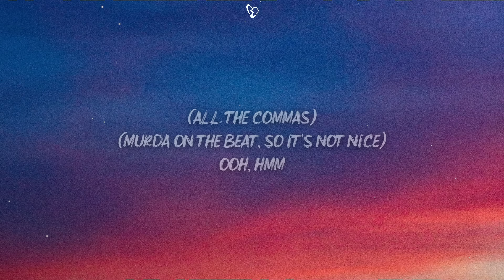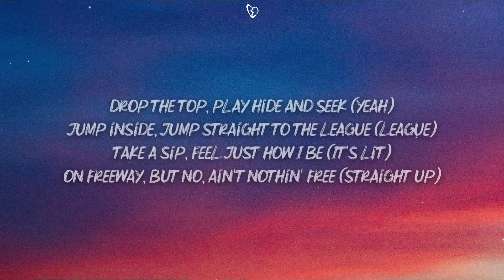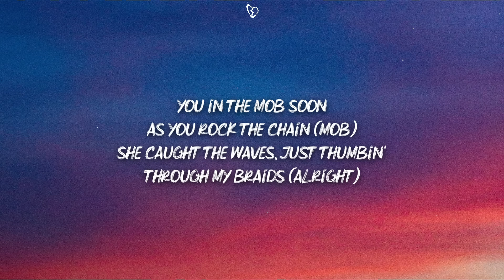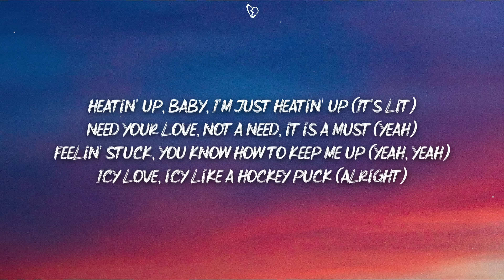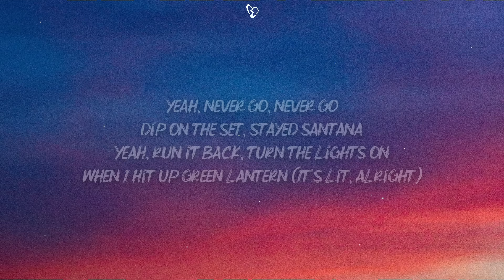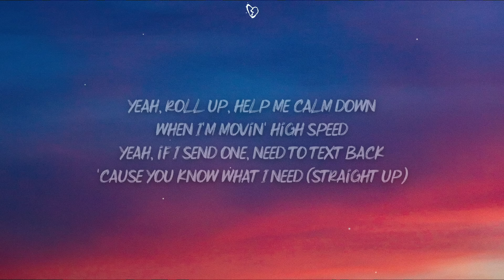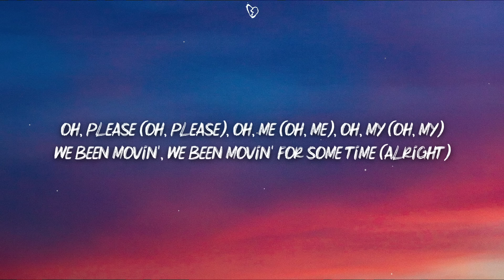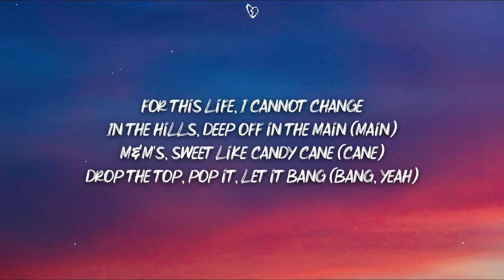Travis Scott - BUTTERFLY EFFECT (Lyrics)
🎤 Lyrics:

All the commas
Murda on the beat so it's not nice
Ooh, hmm

For this life, I cannot change (Change)
Hidden Hills, deep off in the main (Main)
M&M's, sweet like candy cane (M&M's, cane, cane)
Drop the top, pop it, let it bang (Top, pop it, pop it)
Hidden Hills, deep off in the main (Hills, main)

Drop the top, play hide and seek (Yeah)
Jump inside, jump straight to the league (League)
Bend laws, bend lanes (Skrrt, skrrt)
Been bustin' bills, but still, ain't nothin' change (Skrrt, skrrt)
You in the mob soon as you rock the chain (Mob)
She caught the waves, just thumbin' through my braids (Alright)
Need your love, not a need, it is a must (Yeah)
Feelin' stuck, you know how to keep me up (Yeah, yeah)
Icy love, icy like a hockey puck (Alright)

Hidden Hills, deep off in the main (Yeah, yeah)
M&M's, sweet like candy cane (Cane)

All the ones, all the chains piled on the mantle (Yeah)
All the dawgs, all the dawgs low creep right behind me in the Phantom (It's lit)
Yeah, never go, never go dip on the set, stayed Santana
Yeah, run it back, turn the lights on when I hit up Green Lantern (It's lit, alright)
Yeah, fly the broads, fly the dawgs down to Atlanta
Yeah, in the cut in Medusa, lay low, yeah, I might be
Yeah, roll up, help me calm down when I'm movin' high speed
Yeah, if I send one, need to text back 'cause you know what I need (Straight up)
Oh, please (Oh, please), oh, me (Oh, me), oh, my (Oh, my)
We been movin', we been movin' for some time (Alright)
Exercise (Exercise), exercise (Exercise), exercise (Exercise), exercise (Exercise, yeah, yeah)

For this life, I cannot change (Change, change)
Hidden Hills, deep off in the main (Main, main)
Drop the top, pop it, let it bang (Bang, yeah)